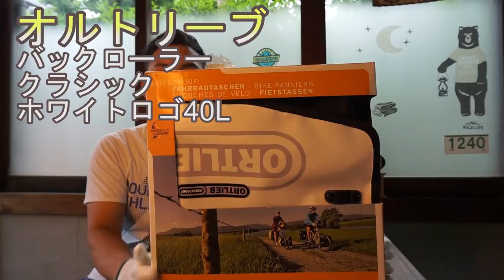クロスバイクを旅仕様に【オルトリーブのパニアバッグ】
ORTLIEB